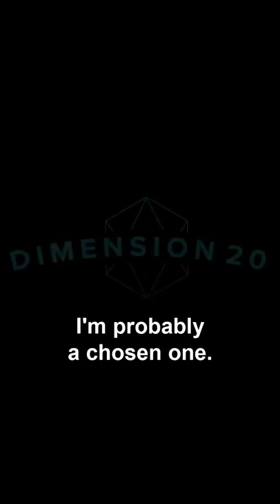Dimension 20: Misfits and Magic Trailer (Short)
Coming to Dropout.tv on June 30th.

For select free seasons of Dimension 20, clips, and more, visit the Dimension 20 Youtube channel